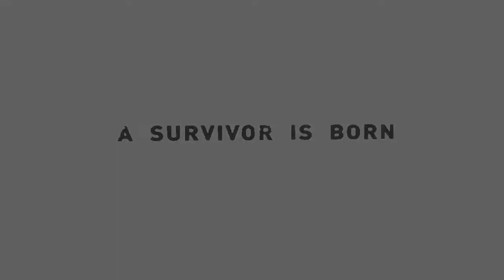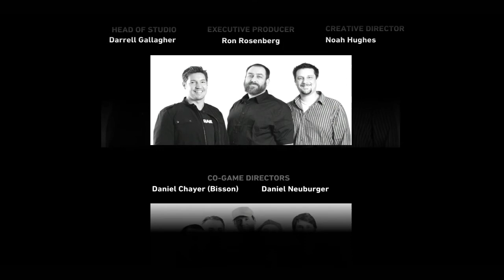Tomb Raider - 2013 Gameplay Walkthrough - Kraj - A Survivor is Born [Srpski Gameplay]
Lajkujte,Subskrajbujte,Komentarisite!

Tomb Raider is an Action-Adventure game that introduces players to the origin of one of the most identifiable video games icons of all-time, Lara Croft. The game features a blend of survival, stealth, melee and ranged combat, and exploration gameplay as a young Lara Croft is forced to push herself past her know limits to survive and unravel the dark history of a forgotten island. In the process she will unlock the adventurer within her. Additional game features include: weapons both familiar and new, upgradable items, a variety of play environments, and human and animal enemies.Experience the origins of Lara Croft's adventurer's spirit in a reboot of the Tomb Raider franchise.

When the first ever Tomb Raider game launched in 1996 it was a revolution. Outstanding in terms of graphics, gameplay, and storyline, it changed the way that video games were played and developed forever. Fronting the games assault on the world was the central character, Lara Croft. Lara was also to have an incredible impact, quickly becoming the most recognized and celebrated female action heroine and an icon for the video games industry.

This newest rendition of Tomb Raider explores the intense and gritty origin story of Lara Croft and her ascent from a frightened young woman to the hardened survivor that she would become known as. Armed only with raw instincts and the ability to push beyond the limits of human endurance, Lara must fight to unravel the dark history of a forgotten island to escape its relentless hold.

Tags: Tomb Raider - 2013 Gameplay Srbija Hrvatska Crna Gora Bosna i Hercgevina